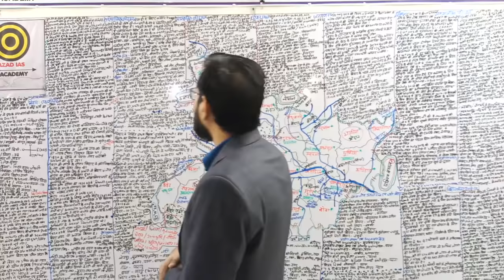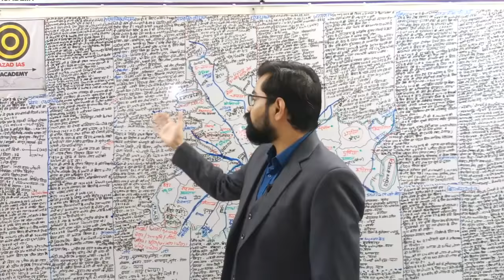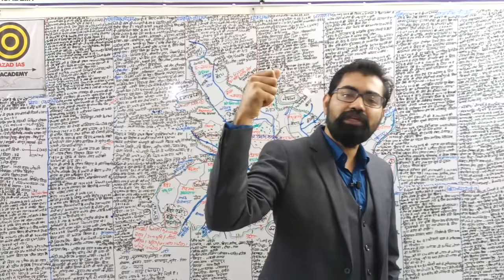सम्पूर्ण बिहार राज्य का समग्र अध्ययन | Master Video By Azad Sir BPSC,Bihar SI,BSSC & All Bihar Exam